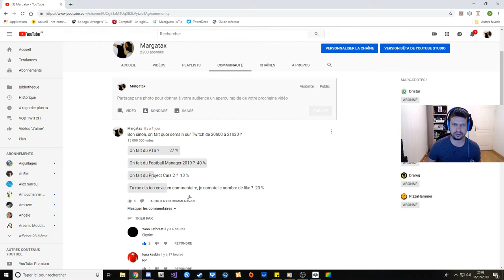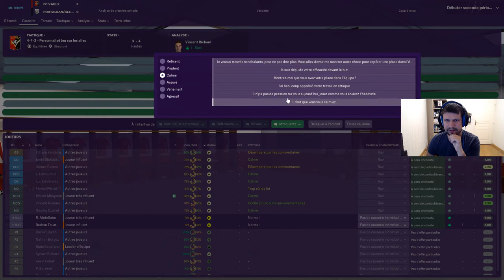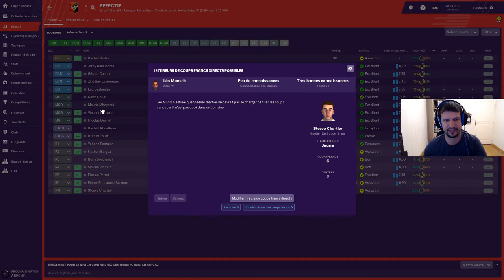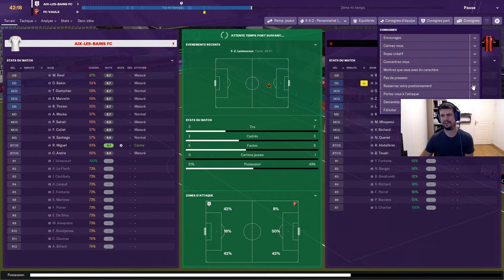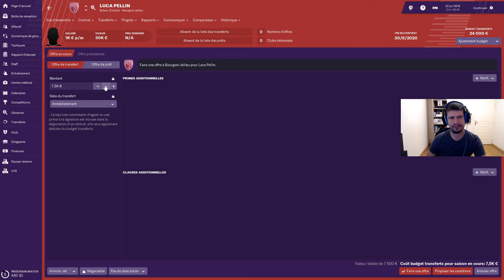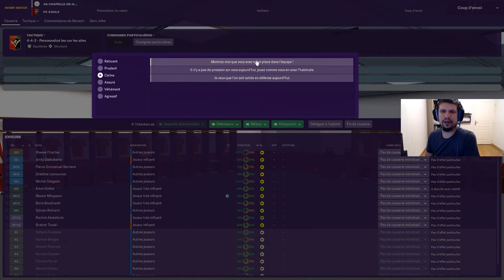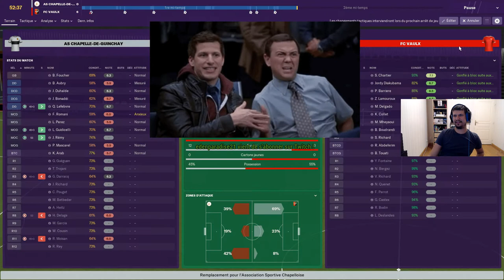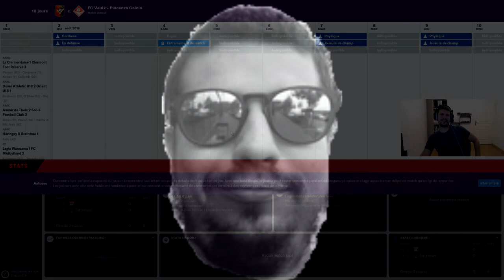VOD | Football Manager 2019 | 2 | FC VAULX - La préparation continue !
On se retrouve sur MPG pour continuer la préparation de l'équipe !